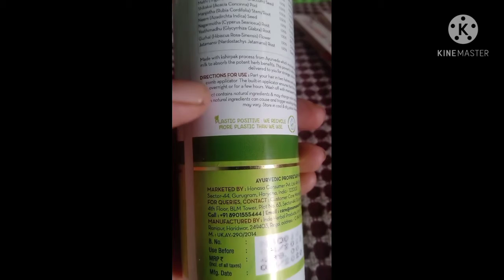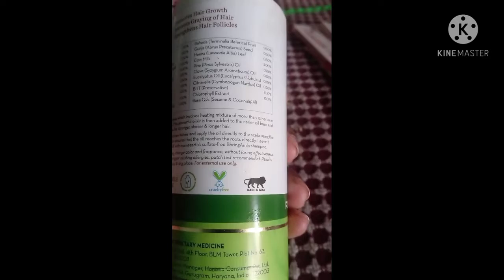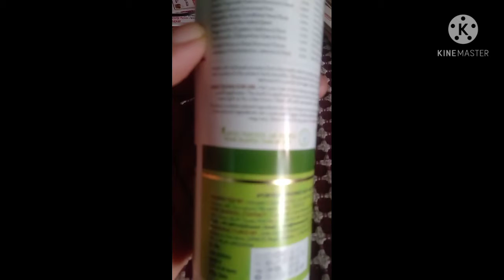vlog// happy and small vlog// చూడండి.. wish my son Happy Birthday ...పిల్లలతో కేక్ కటింగ్